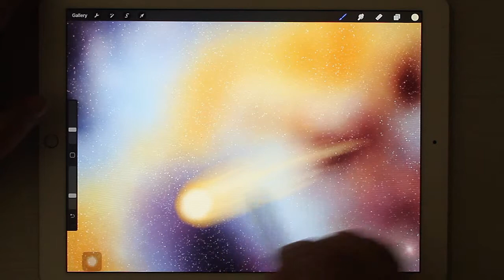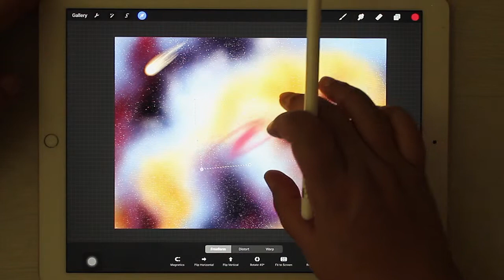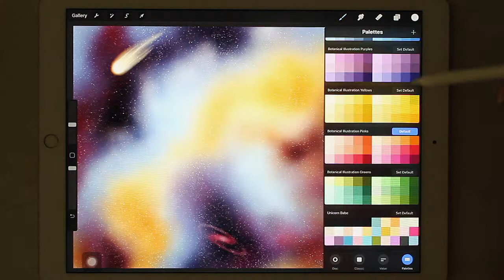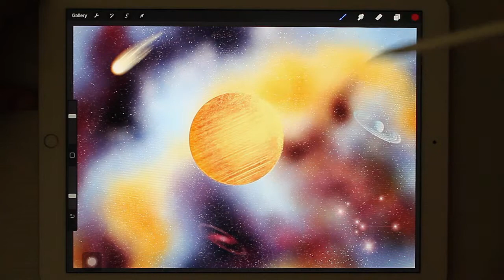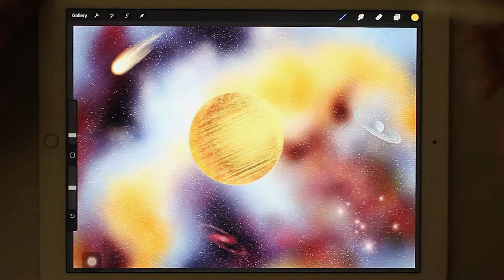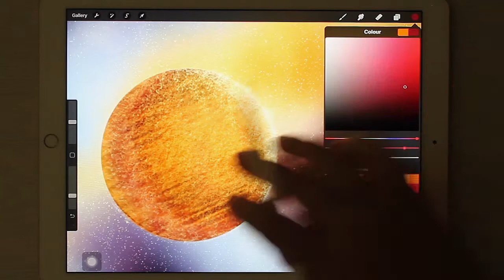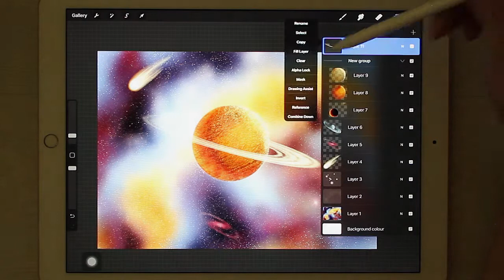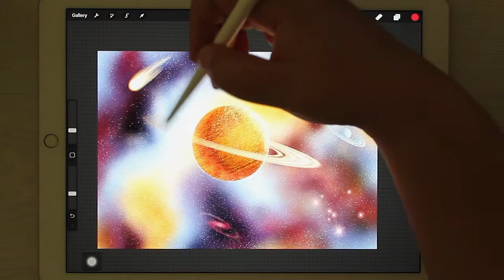SkyScape brush toolkit for Procreate demonstration Part 2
Demonstration of the toolkit made on iPad Pro

Part 2 contains:

Painting a comet with stamp brush 0:13
Painting a galaxy with stamp brush 1:37
Using a planet stamp brush 2:48
Painting a complicated planet using stamp brushes 3:40
Adding a planet ring 7:07